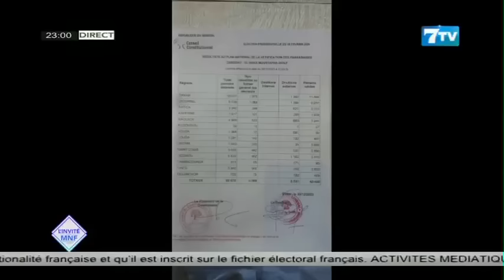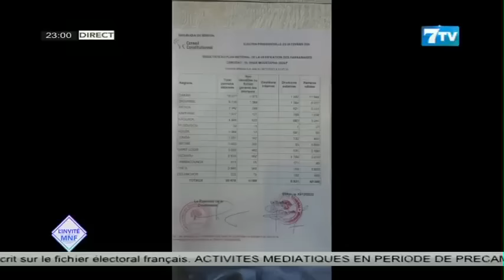Me El Hadji Diouf sur le parrainage: « Les règles du jeu sont mauvaises, absurdes et injustes »